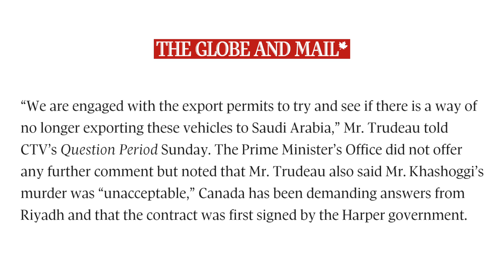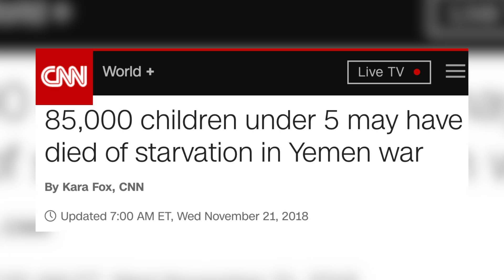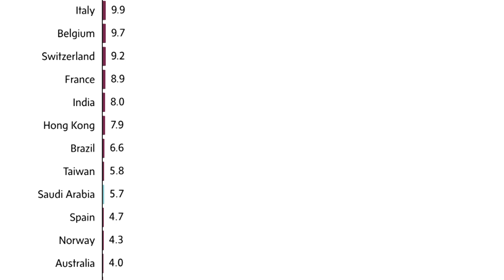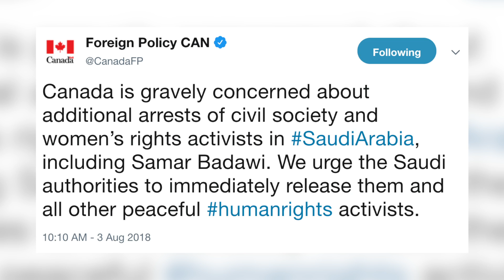Finally: Trudeau Looking To End Saudi Arms Deal